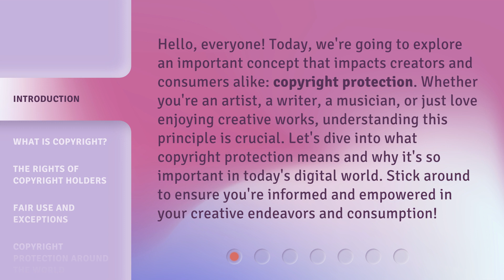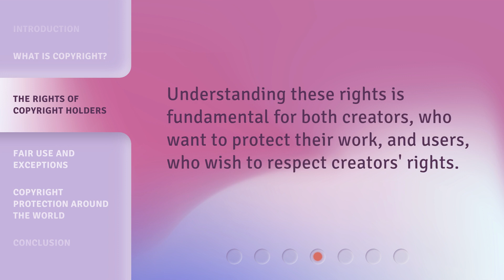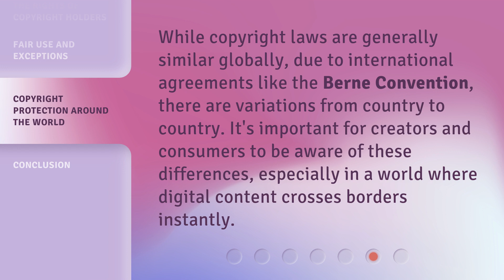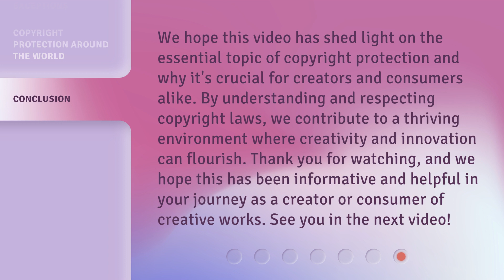Understanding Copyright Protection: A Guide for English Learners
Unlocking Copyright: Essential Guide for English Learners • Learn the ins and outs of copyright protection in this informative guide tailored for English learners. Discover how to protect your work and avoid infringement with expert tips and advice.

00:00 • Introduction - Understanding Copyright Protection: A Guide for English Learners
00:41 • What is Copyright?
01:19 • The Rights of Copyright Holders
02:01 • Fair Use and Exceptions
02:33 • Copyright Protection Around the World